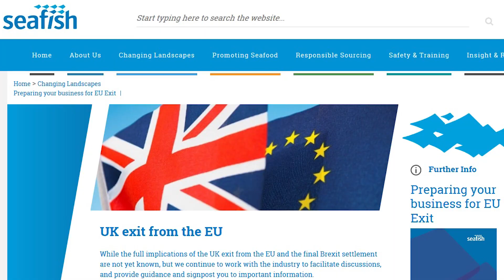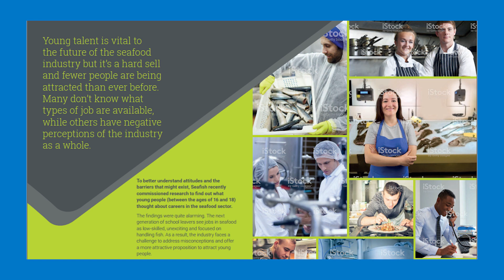Catch up with Marcus - March 2019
This month Marcus looks ahead to what Seafish is working on, including the release of a report on recruiting young people into the seafood industry and there's more on our stakeholder engagement survey.